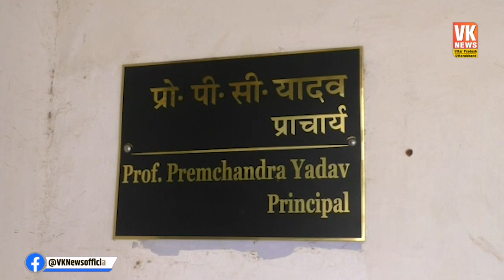टोटी चोर को पकड़ने के लिए लगा दिया टॉयलेट के बाहर CCTV कैमरा . Cctv | Toilet | College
आजमगढ़ के डीएवी डिग्री कॉलेज में कॉयलेट के बाहर ही सीसीटीवी कैमरा लगा दिया गया. जिसकी जानकारी लगते ही हर तरफ हंगामा मच गया. बल्कि, छात्रों ने प्रिसिंपल पर गंभीर आरोप भी लगाए. हालांकि, बाद ने कॉलेज प्रशासन ने अपनी गलती मारते हुए सीसीटीवी को वहां से हटा दिया.
In DAV Degree College, Azamgarh, a CCTV camera was installed outside the coilet. As soon as the information was known, there was an uproar everywhere. Rather, the students also made serious allegations against the principal. However, later the college administration removed the CCTV from there, killing its mistake.